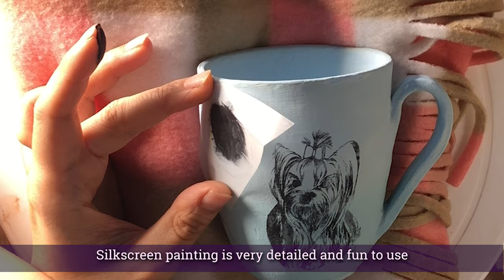How to use silkscreen for pottery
My process of using silkscreen for pottery.

My name is Yvonne, I am a potter from Vancouver BC. To me, pottery is my meditation, my getaway from stress and life. This channel is my Vlog of my pottery journey to show others the beauty of pottery, how relaxing it is, and how you can do it too!

As I mould clay, a feeling of calming and relaxation flows through me. It is a meditative process, which is why I stay silent as I work.

ETSY SHOP